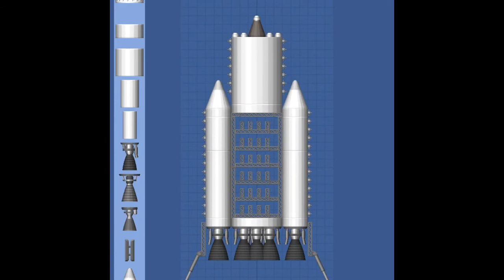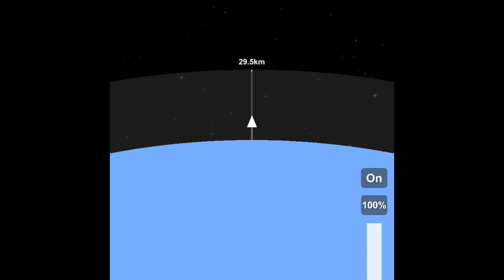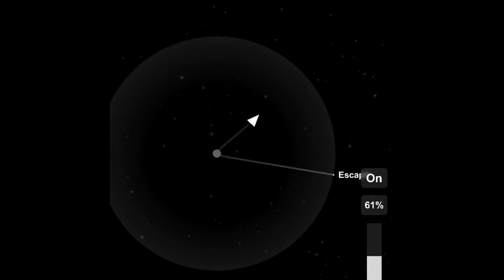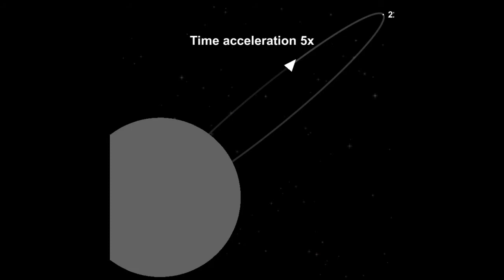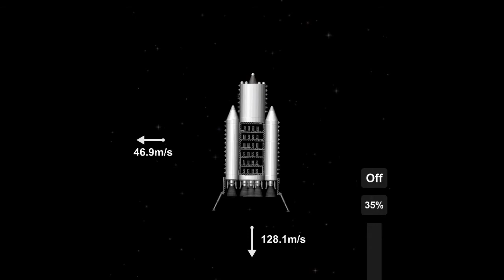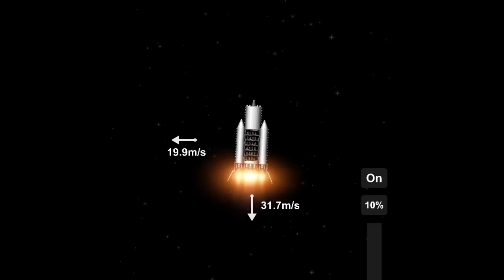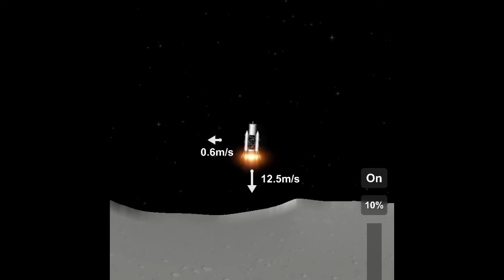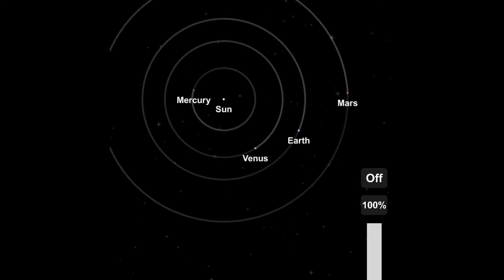Sending the Children to Space!!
This video in Space Flight Simulator I sent the children to space to live out the rest of their lives